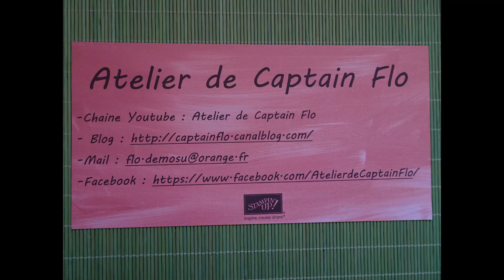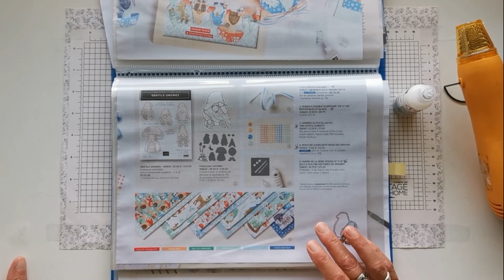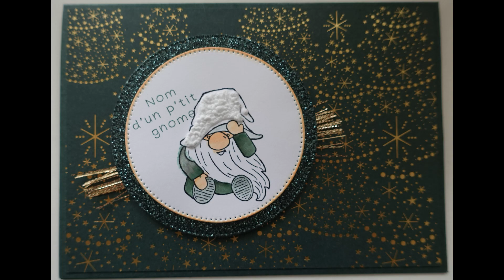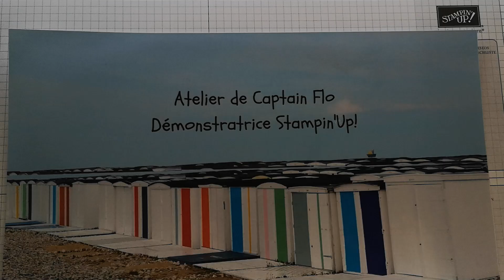VIDÉO Technique Peinture gonflante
Voici la découverte de la peinture gonflante et six réalisations dont 3 en direct, j'adore ce produit et il ne coûte que 5,5 €.